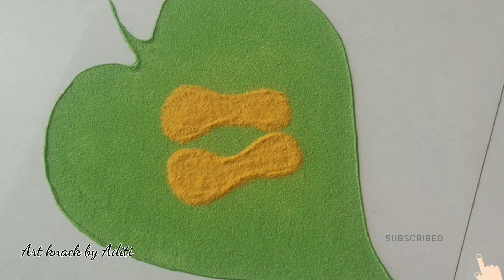Very Easy Guru Purnima Rangoli Design / गुरु पूर्णिमा रांगोळी 2020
Hi,
Welcome to Art knack by Aditi ..

Try this beautiful rangoli design and enhance the beauty of your home ..
And give your valuable feedback in comments box..
U can also follow on Instagram

Easy Creative Ashadi Ekadashi Rangoli Design /आषाढी एकादशी रांगोळी 2020
creative rangoli
 kolam ,muggulu, chowk, latest rangoli,
trending rangoli, peacock rangoli , diwali rangoli,
tulsi vivaah rangoli , devdeepawali, rangoli new year
rangoli , pongal rangoli, onam rangoli, janamashtami
rangoli , welcome rangoli, gudi padwa rangoli,
ganpati rangoli
peacock Rangoli
Thanks 😊
Keep supporting keep designing